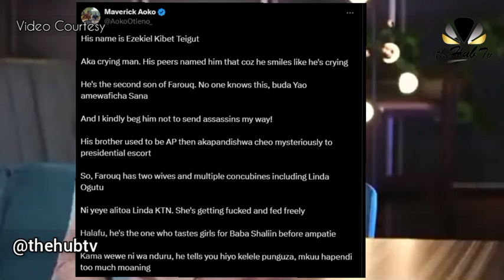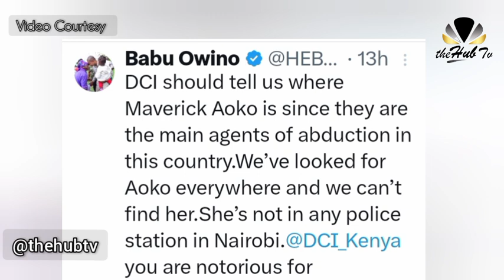🚨 ABDUCTIONS: Where's is Fearless Blogger Maverick Aoko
Where's Maverick Aoko?

The controversial Kenyan blogger and influencer on X, is the woman who accused former CAS David Osiany of chewing her and failing to uplift her life.

She also claimed to have slept with Junet Mohamed ,CS Mbadi and several other members of ODM for money.

She went missing 9 days ago, and it's believed she was abuducted by the DCI.